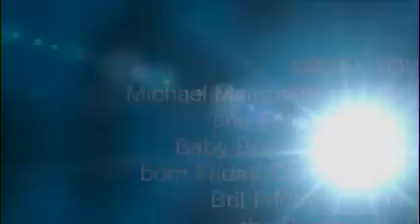MARGOLESE BRIT MELAH Small